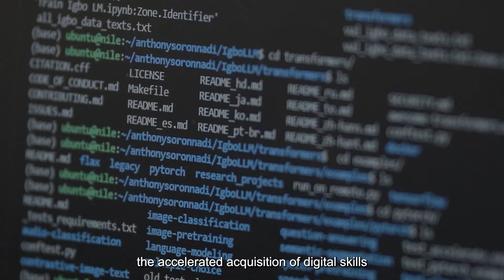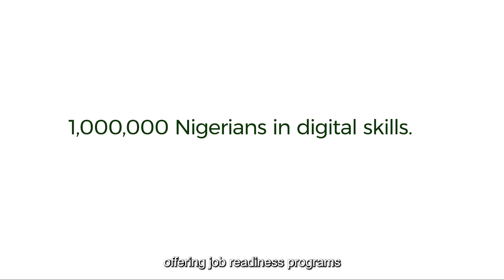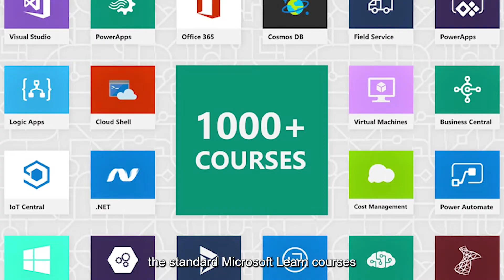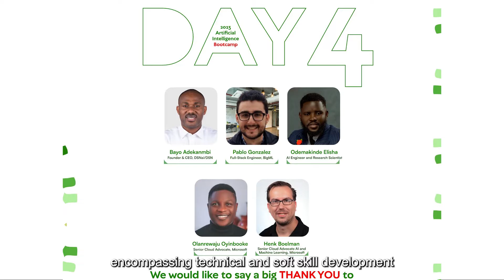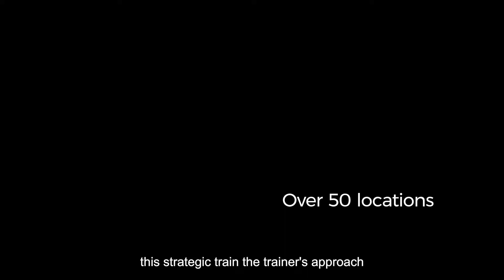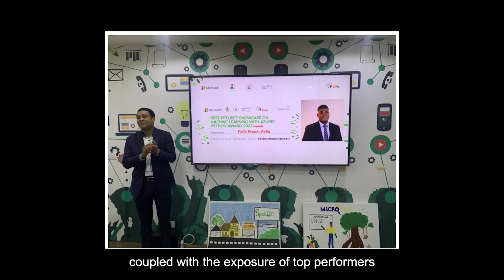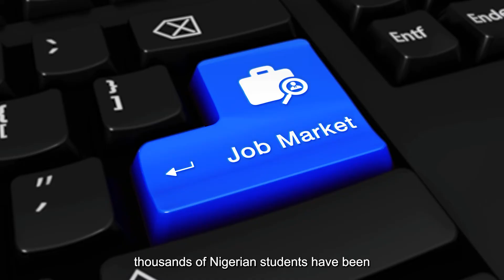Microsoft X DSN Partnership: Job-Ready Pan-Nigeria AI and Tech Training Program and Documentary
Discover the groundbreaking partnership between Data Science Nigeria and Microsoft in this insightful documentary. Explore the impact of artificial intelligence and tech training programs on job creation nationwide. Learn how Microsoft tools are being used to provide valuable opportunities in the field of data science. Watch now to uncover the future of tech education and job opportunities. MicrosoftNG, MicrosoftAfrica DigitalskillsNigeria DataScienceNigeria Microsoft ArtificialIntelligence Tech JobCreation Training Nationwide MicrosoftTools.